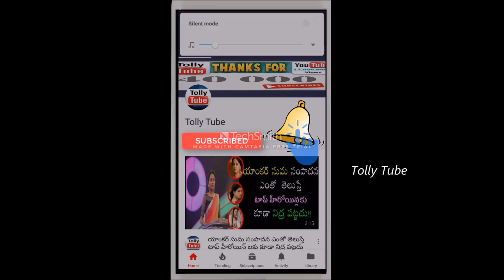విజయశాంతి 'చెల్లెలు' కూడా ఒకప్పటి టాలీవుడ్ టాప్ హీరోయిన్ ఎవరో తెలుస్తే షాక్ అవుతారు !!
v=X8UM8F6yn9k